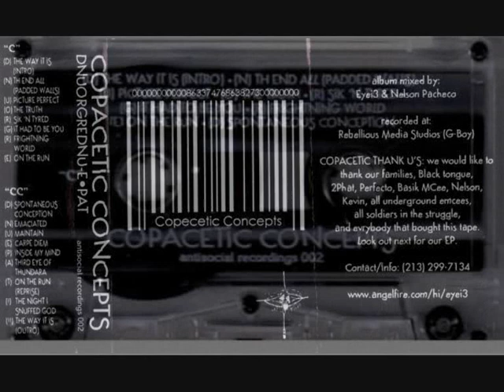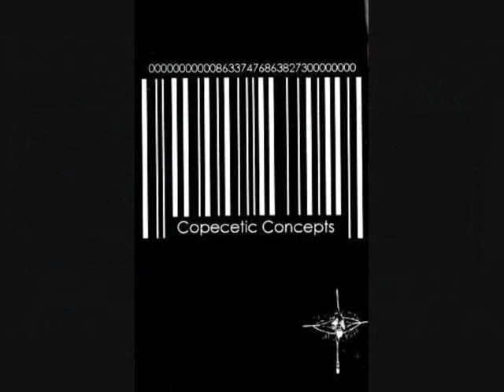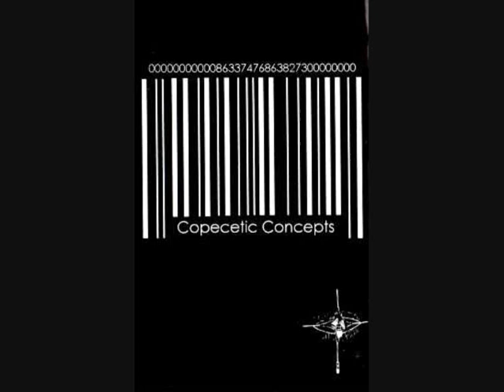Copacetic Concepts, Basik MC, Eye13 & Perfecto - Spontaneous Conception (Freestyle)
COPACETIC CONCEPTS (IMAGINATIVE EYE & VAINGLORY), BASIK MC, EYEI3 & PERFECTO - SPONTANEOUS CONCEPTION (FREESTYLE)
COPACETIC CONCEPTS: DNUORGREDNU-EPAT CASSETTE
ANTISOCIAL RECORDS 1999